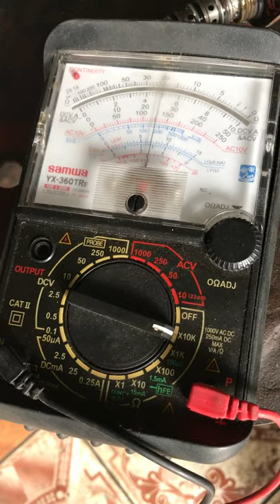RỜ LE ĐIỆN CÁC CUỘN HÚT MÁY ĐÀO NHẬT BẢN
KIỂM TRA VÀ SỦA CHỮA ĐIỆN MÁY CÔNG TRÌNH